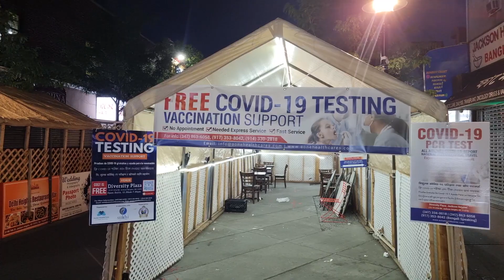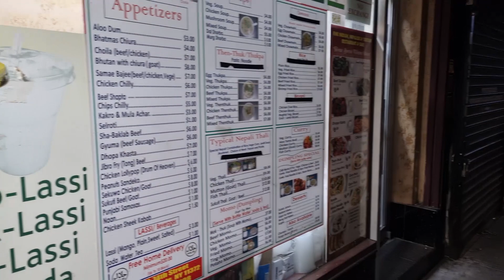আমেরিকায় মিষ্টি পানের দোকান আর নিউইয়র্কে রাতের জ্যাকসন হাইটস || Hashem USA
Hello!
I am MD.Hashem from Hashem USA YouTube Channel.

নিউইয়র্ক শহর, যা দুনিয়ার অন্যতম বৃহত্তম এবং সবচেয়ে সাম্প্রতিক শহরগুলির একটি, সময়ের সাথে সাথে আরও উন্নত। এখানে সব কিছু অনেকটাই আদর্শ, যে কারণে রাতের জ্যাকসন হাইটসে এবং মিষ্টি পানের দোকানের জন্য আলাদা আকর্ষণ রয়েছে।

জ্যাকসন হাইটস নিউইয়র্কের একটি প্রধান এলাকা, যা চমৎকার রেস্তোরাঁ, বার, শপিং এবং বিনোদনের সমৃদ্ধ সাথে পরিপূর্ণ। রাতে এই স্থানে একটি বিশেষ আকর্ষণ তৈরি হয়, যা শহরের নাইটলাইফের জন্য মানের নতুন নির্দেশিকা হিসেবে পরিচিত।

জ্যাকসন হাইটসের রাতে চিরায়ত এবং চমত্কার রূপে প্রকাশ পানের একটি উচ্চারণ সেই মিষ্টি পানের দোকান। এই দোকানটি রাতে বোঝায় নিউইয়র্কের জনপ্রিয় নাইটলাইফের সাথে মিলিয়ে আসা মজার একটি অংশ।

জ্যাকসন হাইটসের মিষ্টি পানের দোকানে প্রায় প্রতিটি ধরনের মিষ্টি পাওয়া যায়। চানাচুর, রসগোল্লা, রসমালাই, গুলাব জামুন, রসভরা সন্দেশ, চমচম, বরফি, মিষ্টি দই এবং আরও অনেক কিছু পাওয়া যায়।

এই দোকানে মিষ্টি পান না শুধুমাত্র স্বাদের সাথে বরং সেই বাণিজ্যিক আবাসনের সঙ্গেও একটি অভিনব অভিজ্ঞতা সরবরাহ করে। এটি একটি বিশেষ স্থান যেখানে মিষ্টি পানের সাথে সাথে বন্ধু এবং পরিবারের সাথে মনোরম সময় কাটানো যায়।

জ্যাকসন হাইটসের রাতের জীবনের অন্যতম আকর্ষণ হল তার শহরের বিশেষ ভাইব্রেন্ট বায়ু। রাতে এই এলাকায় বিভিন্ন রঙের আলোর ঝিমুঝিম ছড়ায় এবং জনগণ আসছে এবং যাচ্ছে তাদের পছন্দের রেস্তোরাঁ, বার এবং অন্যান্য মজার জায়গা।

জ্যাকসন হাইটসের রাতের জীবনে মিষ্টি পানের দোকান এবং তার আশেপাশের নাইটলাইফ সম্পর্কে বলা যায় যে এটি শহরের জনপ্রিয় আকর্ষণের একটি অংশ। প্রতিটি রাতে, এই জায়গায় আসা আনন্দের অভিজ্ঞতা নিশ্চিত করে।

Follow Our Facebook For More Information.